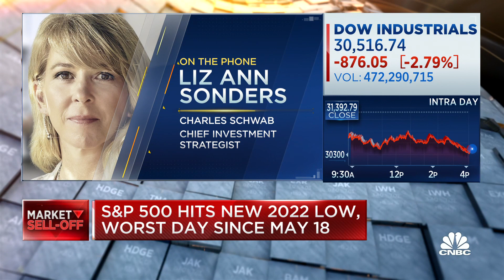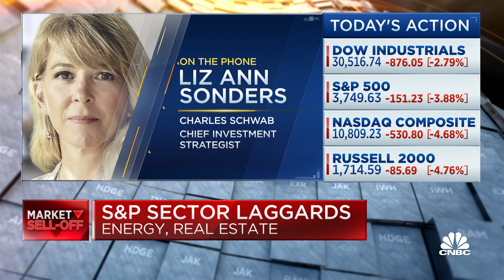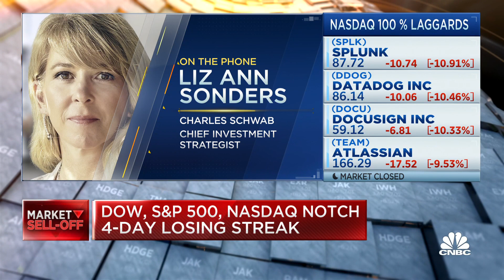It's not the MO of the Fed, but we're in unique times: Schwab's Liz Ann Sonders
Charles Schwab's Liz Ann Sonders joins 'Closing Bell: Overtime' to discuss the possibility the Fed will initiate a 75bps hike on Wednesday, and how the markets could react.